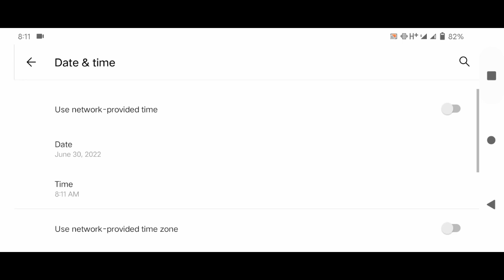kunin mo na ang iyong free diamonds sa ml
ML free diamonds everyday
Try this! to collect your free diamonds

Vinz Cent